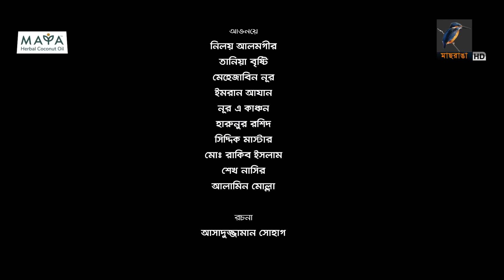আহা মজিদ | Aha Mojid | Full Natok | Eid Natok | Niloy Alamgir | Tania Brishty | Bangla Natok 2024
Presenting a new romantic & comedy-drama "আহা মজিদ | Aha Mojid", Script by Asaduzzaman Sohag & Direction by Borno Nath. Starring Niloy Alamgir, Tania Brishty, Mehjabin Nur, Imran Azan, Nur e Kanchan, Harunur Rashid, Siddiq Master, MD. Rakib Islam, Shekh Nasir, Alamin Mollah and many More.

Drama: Aha Mojid
Cast: Niloy Alamgir, Tania Brishty, Mehjabin Nur, Imran Azan, Nur e Kanchan, Harunur Rashid, Siddiq Master, MD. Rakib Islam, Shekh Nasir, Alamin Mollah
Script: Asaduzzaman Sohag
DOP: Sakhawat Hussain Sakib
Edit & Color: Rashed Rabbi
Direction: Borno Nath

নাটক: আহা মজিদ
অভিনয়ে: নিলয় আলমগীর, তানিয়া বৃষ্টি, মেহেজাবিন নূর, ইমরান আযান, নূর এ কাঞ্চন, হারুনুর রশিদ, সিদ্দিক মাস্টার, মো: রাকিব ইসলাম, শেখ নাসির, আলামিন মোল্লা
রচনা: আসাদুজ্জামান সোহাগ
চিত্রগ্রহণ: সাখাওয়াত হোসেন সাকিব
সম্পাদনা ও বর্ণবিন্যাস: রাশেদ রাব্বী
আবহ সংগীত: আপেল মাহমুদ এমিল
পরিচালনা:  বর্ণ নাথ